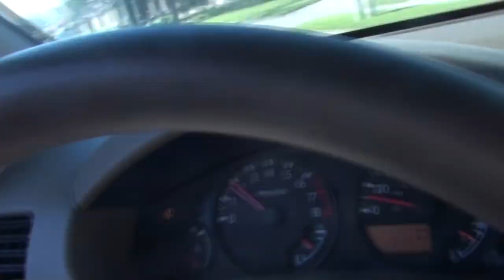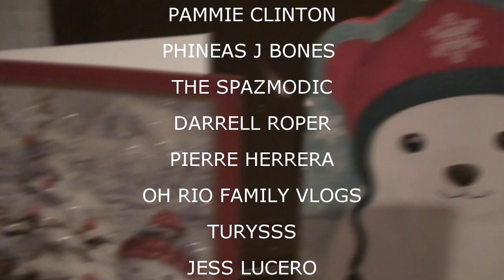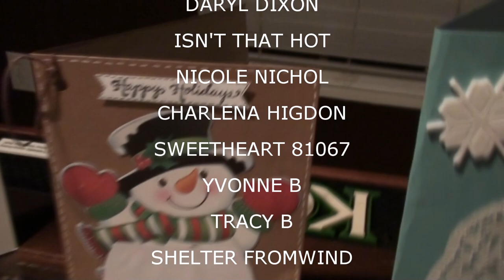STOCKING STUFFERS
Kevin goes to help his mom, Valerie wraps stocking stuffers, Kevin and Valerie have a nice dinner and Watch The Santa Clause